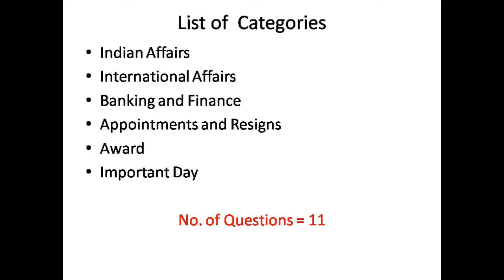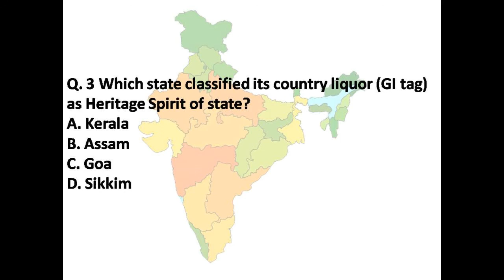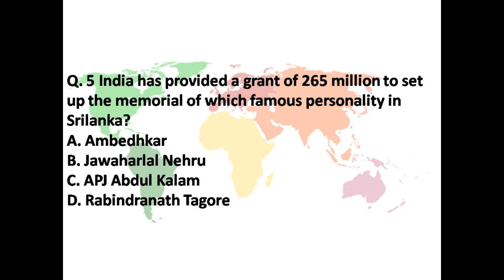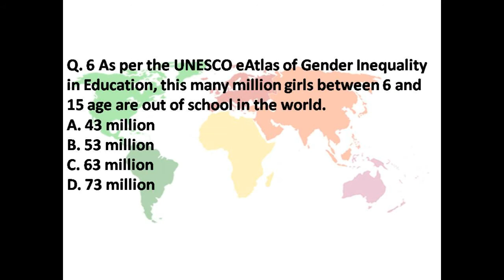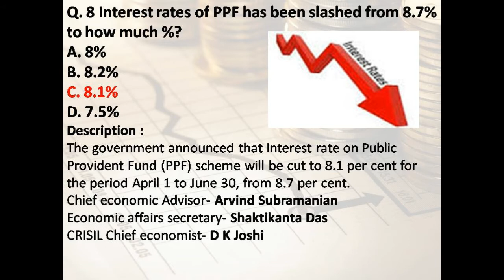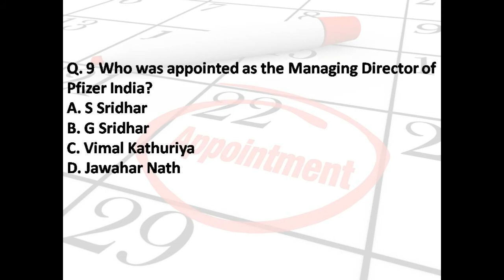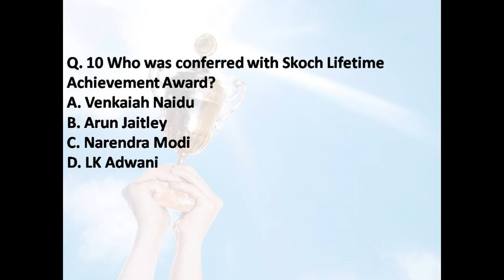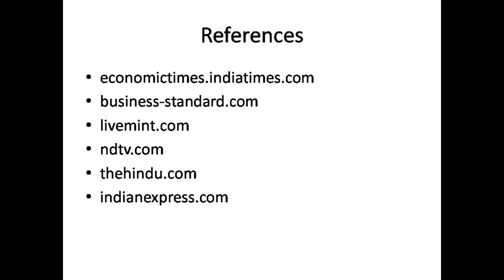Current Affairs 19 March 2016 | Bank | Railways | SSC | IBPS | SBI | Competitive Exams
questions of general knowledge, practise set, aptitude exam questions, LIC AAO guess Current affairs  papers, gk for bank po, daily current affairs quiz , gk quiz questions and answers, ibps question bank, exams questions and answers, Latest questions, question answer, general knowledge competitive exams, gk on banking, Current affairs  important questions, February complete latest current affairs,  March first  week current affairs.